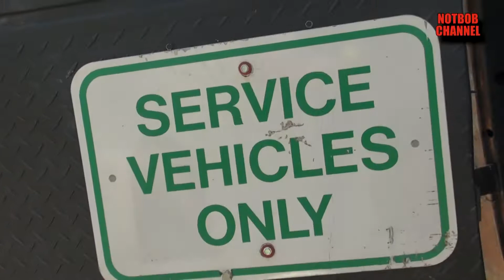1931 Ford Rat Rod 2015 Redneck Rumble Spring Edition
A nice '29 Ford Rat Rod at the 2015 Redneck Rumble Spring Edition. I don't know about their abilities on the tattoo removal, but I do like their car.